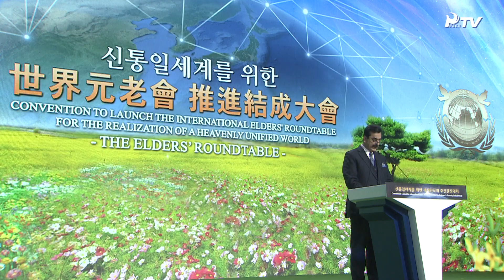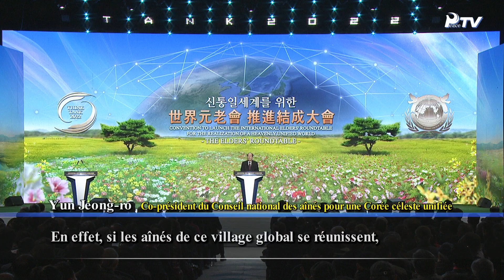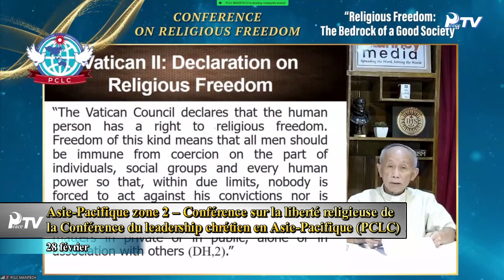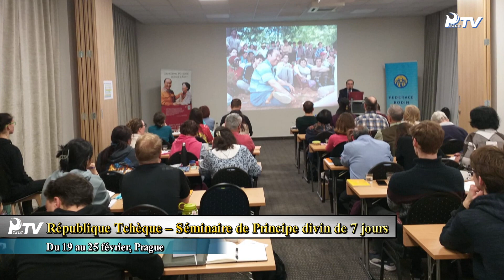HJ Global News Semaine (11.03.2023)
1. Spécial _ Conférence pour le lancement de la Table ronde internationale des aînés pour un monde céleste unifié

2. Nouvelles du monde

■ Initiatives de paix

- Corée, FPU – Marche pour la paix marquant le 104e Anniversaire du Mouvement d’Indépendance du 1er mars
- Asie-Pacifique zone 2 – Conférence sur la liberté religieuse de la Conférence du leadership chrétien en Asie-Pacifique (PCLC)

■ Activités des jeunes

- Canada – Séminaires hebdomadaires de Principe divin en février
- République Dominicaine, IAYSP – Séminaire sur le leadership des jeunes

■ Autres nouvelles

- États-Unis, sous-région 4 – Ouverture de Cheonsimwon
- États-Unis – Lancement d’une campagne de témoignage dans le New Jersey
- États-Unis – Cérémonie en l’honneur des premiers couples bénis américains
- République Tchèque – Séminaire de Principe divin de 7 jours